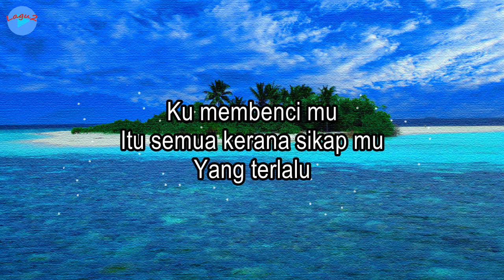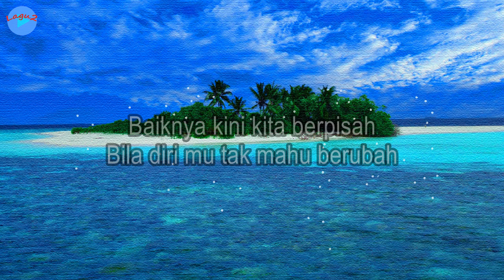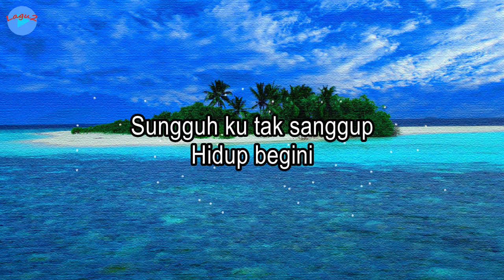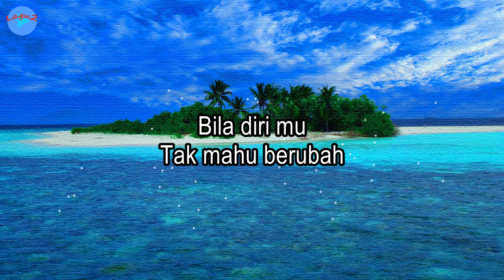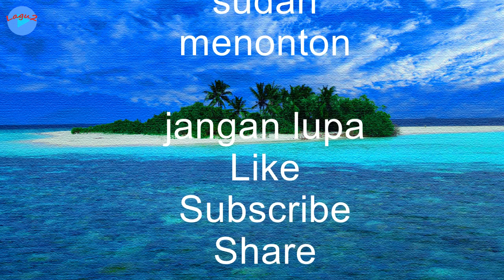Jangan Salahkan - Thomas Arya (lirik Lagu) | Lagu Indonesia ~ jangan salahkan aku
Judul: Jangan Salahkan
Voc.: Thomas Arya

Lirik:
Jangan salahkan aku
Bila suatu hari
Ku membenci mu
Itu semua kerana sikap mu
Yang terlalu

Baiknya kau sedari
Perbezaan ini
Sebelum terjadi
Kehancuran hati
Sungguh ku tak sanggup
Hidup begini

Dulu pernah
Ku katakan
Jangan lagi
Kau lakukan

Namun engkau
Tak hiraukan
Semuanya kau anggap
Hanya gurauan

Baiknya kini kita berpisah
Bila diri mu tak mahu berubah

Baiknya kau sedari
Perbezaan ini
Sebelum terjadi
Kehancuran hati

Hidup begini
Dulu pernah
Ku katakan
Jangan lagi
Kau lakukan

Namun engkau
Tak hiraukan
Semuanya kau anggap
Hanya gurauan

Baiknya kini
Kita berpisah
Bila diri mu
Tak mahu berubah